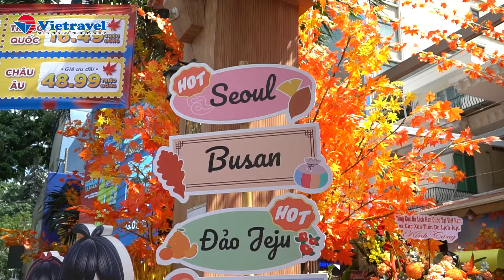🎊 LỄ HỘI CHÀO THU 2024 TẠI VIETRAVEL 🍁 | Vietravel Channel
Không gian trải nghiệm văn hóa, check-in cảnh sắc mùa thu và rinh về các tour du lịch ưu đãi đến bất ngờ! 😍

✨ Hãy cùng lắng nghe những cảm nghĩ của các khách hàng khi tham gia Lễ hội chào Thu 2024 tại Vietravel trong ngày hôm nay nhé!
Trụ sở chính:
⭐️ 190 Pasteur, P. Võ Thị Sáu, Q.3.
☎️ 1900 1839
Chuỗi văn phòng chính thức của VIETRAVEL tại TP.HCM:
⭐️ 1481 Nguyễn Văn Linh, P. Tân Phong, Q.7.
⭐️ 492 Cộng Hòa, P.13, Q. Tân Bình.
⭐️ 1475 Đường 3/2, P.16, Q.11.
⭐️ 86A Châu Văn Liêm, P.11, Q.5.